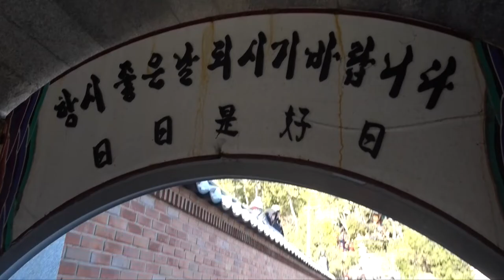[HOLIK] 5 hot overnight trip course in Busan vlog │ SouthKorea Tourist's spot & vlog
If you want to know where place is click URL underneath.

1. Haeundae beach

2. Yonggungsa (temple)

3. Gamcheon culture village

4. Songdo beach

5. BIFF street